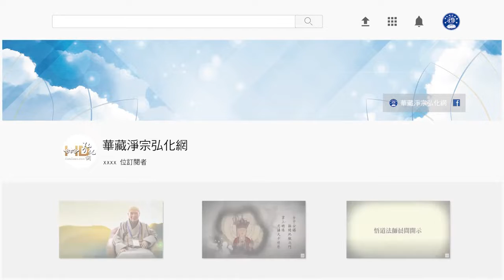法音普薰集（粵語配音） 319如何辨別善惡？